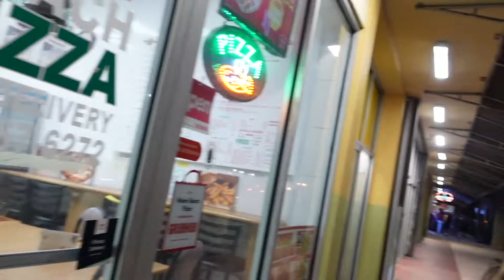LIT Miami Vlog: Baddies Trip 2021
Hey BAD BITTIES

Lit trip with the girls, all good vibes.

✨Socials✨
👻Snap: sohappy100

Camera: sony zv-1 and Iphone 11
Editing: imovie